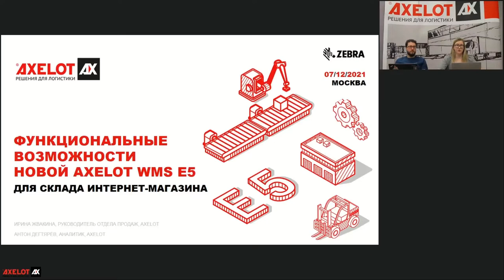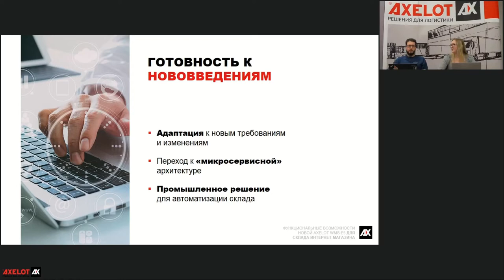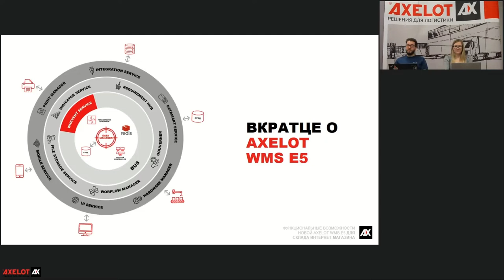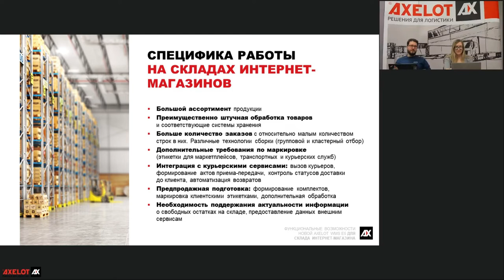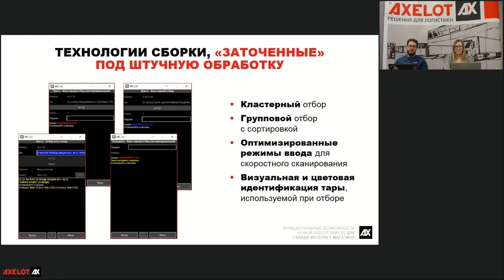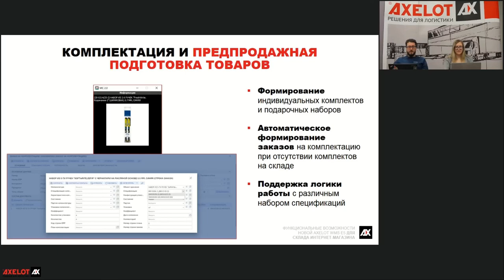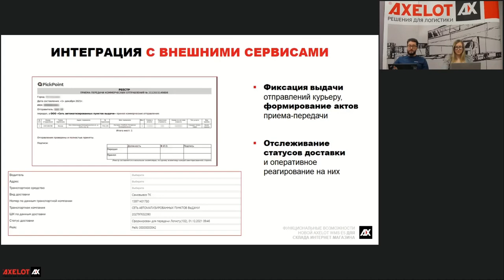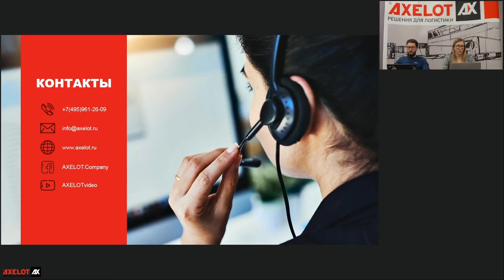Функциональные возможности новой AXELOT WMS E5 для склада интернет-магазина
На вебинаре, который состоялся 7 декабря, мы поговорили о том, как новое решение AXELOT – система AXELOT WMS E5 – может помочь в управлении интенсивными процессами склада интернет-магазина.

На вебинаре изучили потребности и задачи бизнеса e-commerce, а также особенности логистических процессов. Кроме того, обсудили инструменты AXELOT WMS E5 для управления специфическими задачами склада интернет-магазина.

Интересно узнать подробности? Смотрите запись вебинара на нашем YouTube-канале.